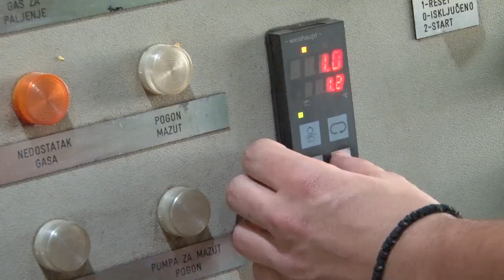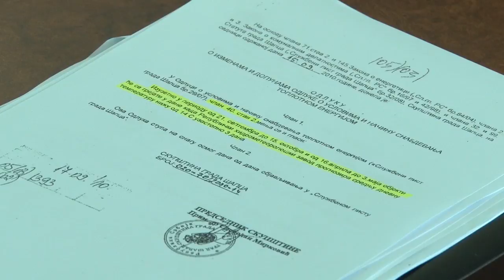Niži računi za građane Šapca za usluge grejanja